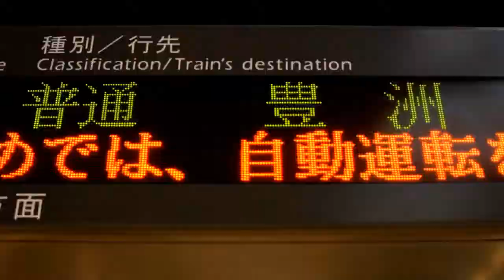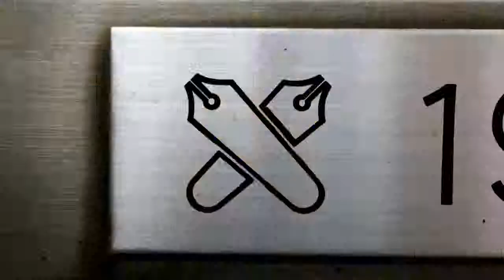Tim White - Keio University - Shaping History - Shaping Tomorrow - AdolescentTV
Tim is a commercial and music video director who had his first lucky break in 2011; when he and two friends were commissioned by STA Travel to fly around the world for six weeks. The result was the unexpectedly successful Move, Eat & Learn films that garnered over a million views within 24 hours of release. These films launched him from complete obscurity to moderate obscurity overnight and has given him the ability to further develop his unique filmmaking voice. In 2013, Tim was nominated for the Young Director Award in Cannes for his branded short film ‘Shaping History, Shaping Tomorrow’ for Keio University.

He would define himself as being a part of a new generation of filmmakers who focus on creating highly engaging content with small tight knit crews; preferring unplanned and serendipitous adventures to overly styled and carefully organised shoots. His trademark has become his fast paced, intricately woven edits that give the aspirational content just the right amount of breathing room. This, coupled with his love for mixed foley and original musical scores have seen Tim etch out a corner in the market that is purely his own.